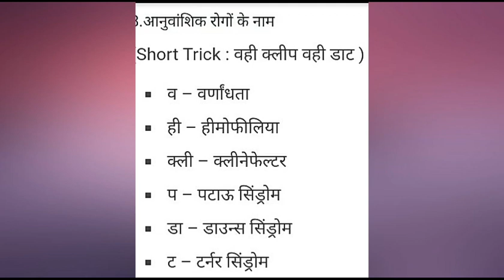आनुवंशिक रोगों को याद करने की ट्रिक हिंदी में,biology tricks in hindi for hindi medium students,